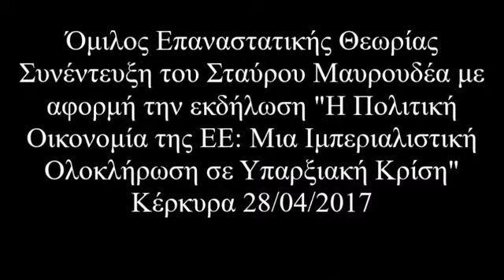Στ Μαυρουδέας Η Πολιτική Οικονομία της ΕΕ συνέντευξη στο Corfu TV, 27-4-2017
Σταύρος Μαυρουδέας- Συνέντευξη στο Corfu TV με αφορμή την εκδήλωση στον Όμιλο Μελέτης Επαναστατικής Θεωρίας "Η Πολιτική Οικονομία της ΕΕ: Μια Ιμπεριαλιστική Ολοκλήρωση σε Υπαρξιακή Κρίση"
Κέρκυρα 28/04/2017